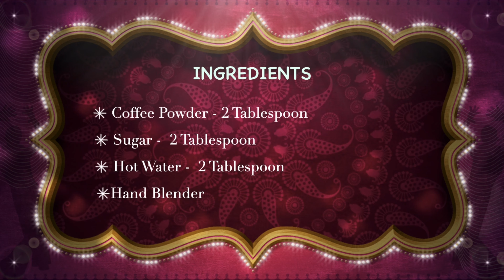HOT DALGONA COFFEE